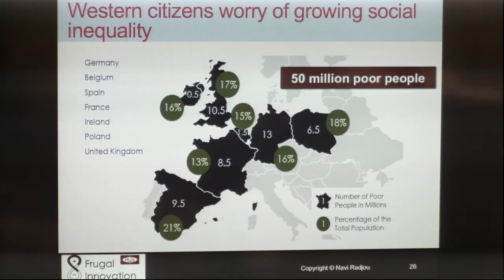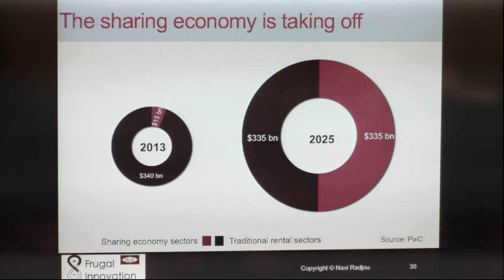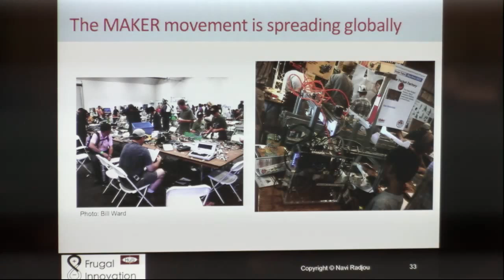Examples of Frugal Innovation | Frugal Innovation Author Navi Radjou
Navi Radjou innovation and leadership strategist based in Silicon Valley. Navi is a  Fellow at Judge Business School, University of Cambridge and has served as World Economic Forum member and Harvard Business Review columnist.